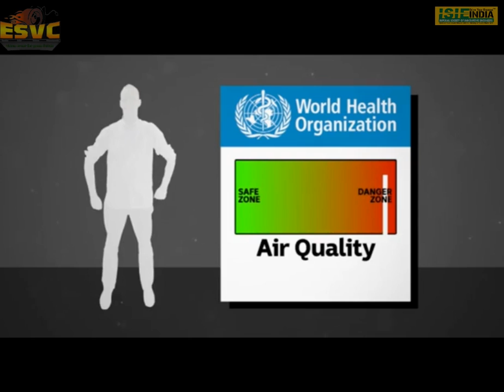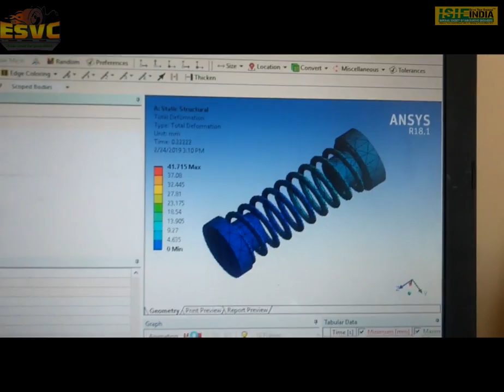ESVC19-A-18 Team Centauras 3 0 from Sanjivani College of Engineering, Maharashtra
25th to 31st March 2019

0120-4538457